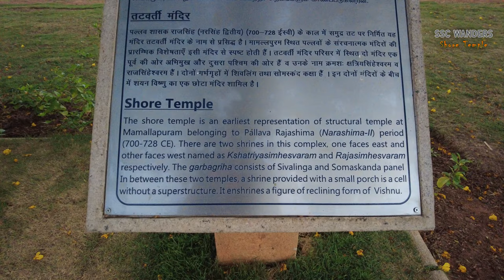Shore Temple at Mahabalipuram | ಮಹಾಬಲಿಪುರಂ ಕಡಲುತೀರದ ದೇವಸ್ಥಾನ | Mamallapuram, Tamil Nadu, India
THOUGHTS, EXPERIENCE AND OVERVIEW:
4th March, 2023
Early morning walk to the shore and visiting Shore Temple at Mahabalipuram went as per plan; in fact we were ahead of time and had to wait for the sun to rise at its stipulated time. Having been there ahead of time granted us a pristine view of the temple complex as seen in the vlog. It was as if the whole complex was at our possession, without many people, to capture its maiden beauty. We spent a little time at the beach next to the Shore Temple Complex and headed to the temple complex itself at designated opening time of 6:30 A.M.

ADDRESS:
Shore Temple
Shore Temple Road,
Mahabalipuram, Chengalpattu District
Tamil Nadu
India

TIMINGS:
6:30 AM - 6:30 PM

CUT & PASTE JOB:
The Shore Temple (c. 725 AD) is a complex of temples and shrines that overlooks the shore of the Bay of Bengal. It is located in Mahabalipuram, about 60 kilometres (37 mi) south of Chennai in Tamil Nadu, India.
It is a structural temple, built with blocks of granite, dating from the 8th century AD. At the time of its creation, the site was a busy port during the reign of Narasimhavarman II of the Indian Pallava dynasty. As one of the Group of Monuments at Mahabalipuram, it has been classified as a UNESCO World Heritage Site since 1984. It is one of the oldest structural (versus rock-cut) stone temples of Southern India.

HISTORY: Marco Polo and the European merchants who came to Asia after him called the site Seven Pagodas. One of these is believed to be the Shore Temple. The temple probably acted as a landmark for seafarers. As it appears like a Pagoda, the name became familiar to the seafarers.
This structural temple complex was the culmination of the architectural creations that were initiated by the King Narasimhavarman II in mid 7th century starting with the Cave temples and the monolithic Rathas. Even though the architectural creation of sculpturing cut-in and cut-out structures continued during subsequent periods, as seen in the Atiranachanda cave, the Pidari rathas and the Tiger cave, the main credit for the architectural elegance of the Shore Temple complex in the category of structural temples goes to the King Rajasimha (700–28 AD), also known as Narasimhavarman II, of the Pallava Dynasty. It is now inferred that this temple complex was the last in a series of temples that seemed to exist in the submerged coastline; this is supported by the appearance of an outline of its sister temples off the coast during the Tsunami of 2004 which struck this coastline. The architecture of the Shore Temple was continued by the Cholas (in the temples that they built) who ruled Tamil Nadu after defeating the Pallavas.

The tsunami of December 2004 that struck the coastline of Coromandel exposed an old collapsed temple built entirely of granite blocks. This has renewed speculation that Mahabalipuram suitshakesiye was a part of the Seven Pagodas described in the diaries of Europeans, of which six temples remain submerged in the sea. The tsunami also exposed some ancient rock sculptures of lions, elephants, and peacocks that used to decorate walls and temples during the Pallava period during the 7th and 8th centuries.

Though the tsunami of 26 December 2004 that occurred in the Indian Ocean struck the temple and the surrounding garden, the Shore Temple was not badly damaged, as the water level returned to its normal level within a few minutes. The damage was to the foundation of the bali pitham (sacrificial altar) in front of the temple, the steps leading to the boat jetty, and the small shrine with the Varaha (Boar) sculpture at the basement of the Shore temple. As the temple foundation is on hard granite rock, it could sustain the waves created by the tsunami; the groynes erected around the temple area on the coastline also aided its protection.

According to the two inscriptions found in the slab of smaller Shiva temple, the names of the three temples mentioned are as Kshatriyasimha Pallavesvara-gruham, Rajasimha Pallavesvara-gruham and Pllikondaruliya-devar. The entire temple complex is called as Jalashayana (lying in water). This confirms that the Vishnu shrine was the first shrine to be excavated here. The inscription on the lintel of the Vishnu shrine also mentions this as Narapatisimha Pallava Vishnu Griha where Narapatisimha is a title of Rajasimha.